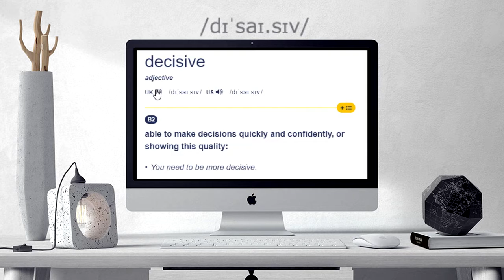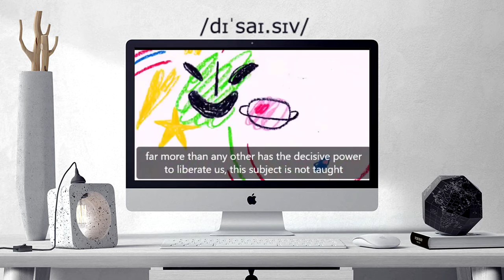How to pronounce DECISIVE | DECISIVE Learn English and British Pronunciation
Here are all the possible pronunciations of the word DECISIVE.
Learn how to pronounce "DECISIVE" in British English and American English. Hear the pronunciation of the word on its own and in example sentences.